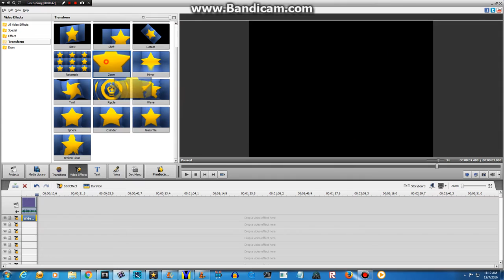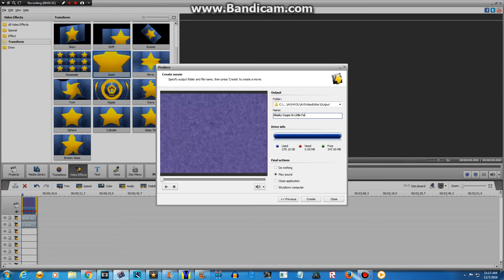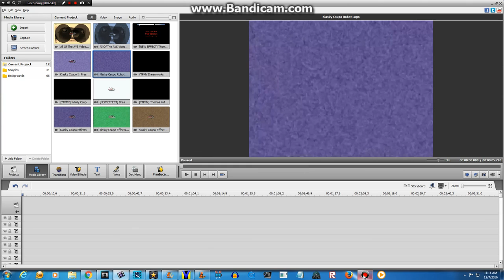How To Make Some Little Fat Csupo Effects Like Juan Seminario Michealosky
This Effect Is Also Seen In My Video Titled.Where's My Burrito Again Effects